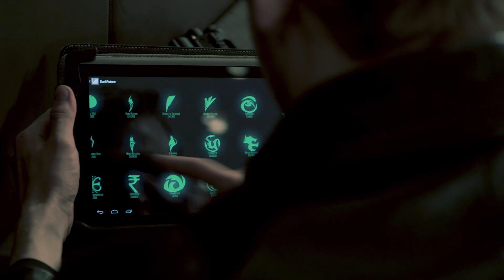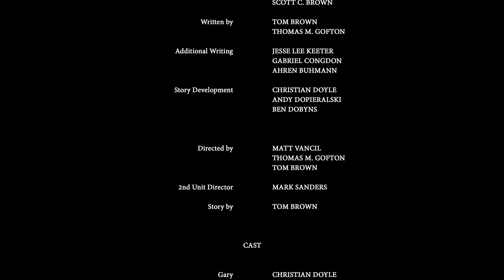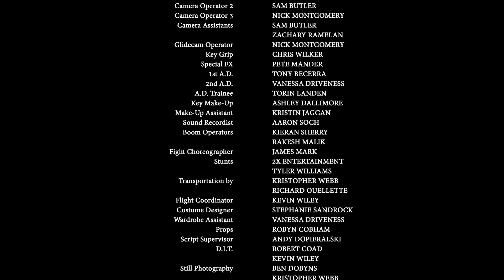The Gamers: Natural One [3/3]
The world's scariest villain pursues an unspeakable agenda.

The newest Gamers film from Dead Gentlemen, Lynnvander, and Zombie Orpheus!